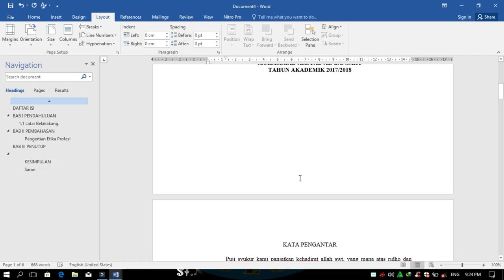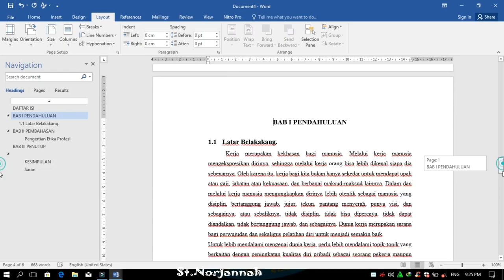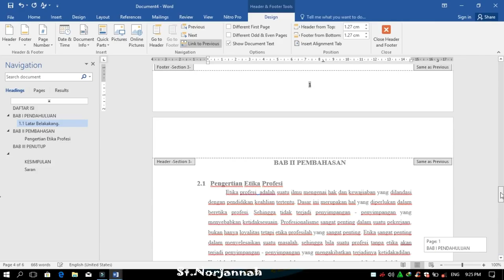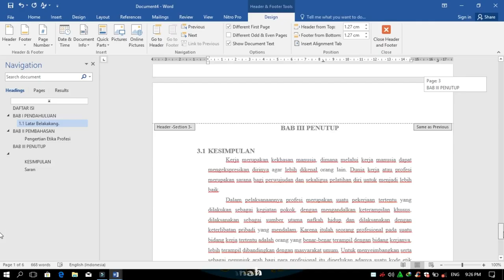Tutorial membuat nomor halaman yang berbeda di Ms Word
Tutorial membuat  halaman yang berbeda di Ms.Word.
Biasanya digunakan untuk pembuatan makala dan sejenisnya.
Jika dalam Video ini ada yang kalian gak ngerti silahkan Comen ya...
Silahkan sebutkan video apa lagi yang kalian pengen aku buat!